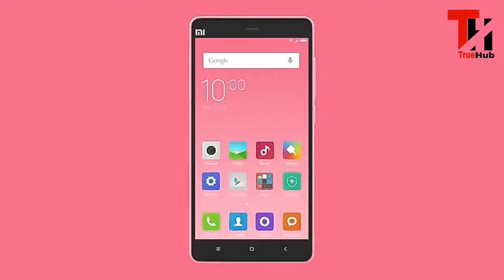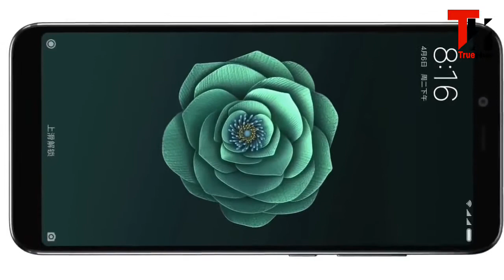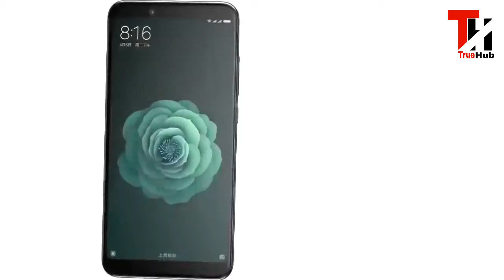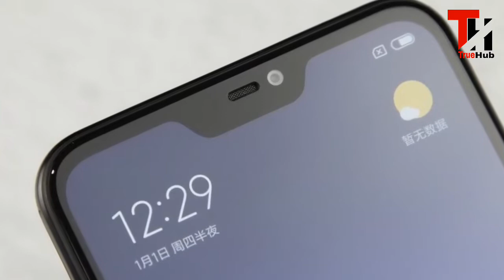Redmi 6 Pro With 4000mAh Battery, 19:9 Display, Dual Rear Cameras Launched: Price, Specifications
Redmi 6 Pro price, release date
The Xiaomi Redmi 6 Pro price starts at CNY 999 (roughly Rs. 10,400) for the 3GB RAM, 32GB storage variant, CNY 1,199 (roughly Rs. 12,500) for the 4GB RAM, 32GB storage variant, and CNY 1,299 (roughly Rs. 13,600) for the 4GB, 64GB variant. Sales start at 10am CST on Tuesday, June 26, with registration for the first flash sale open now. It will be available in Black, Blue, Gold, Pink, and Red colour variants. There's no word yet on Redmi 6 Pro price in India or its release date in the country.

Xiaomi Redmi 6 Pro specifications
The dual-SIM (Nano) Xiaomi Redmi 6 Pro runs on Android-based MIUI 9, and a 5.84-inch full-HD+ (1080x2280 pixels) display with a 84-percent NTSC colour gamut. It is powered by an octa-core Snapdragon 625 SoC clocked up to 2GHz, coupled with the Adreno 506 GPU, and 3GB or 4GB of RAM.

The Redmi 6 Pro sports a dual rear camera setup, with a 12-megapixel primary sensor featuring 1.25-micron pixels, an f/2.2 aperture, PDAF, LED flash, apart from the 5-megapixel secondary sensor. It sports a 5-megapixel front camera, with AI Portrait mode and HDR. It has a fingerprint sensor on the rear panel.

There are 32GB and 64GB inbuilt storage variants of the Redmi 6 Pro, expandable via microSD card (up to 256GB) with a dedicated slot. Connectivity options on the Redmi 6 Pro include 4G VoLTE, Wi-Fi 802.11 a/b/g/n (dual-band 2.4GHz, 5GHz), Bluetooth v4.2, GPS/ A-GPS, Micro-USB, and a 3.5mm headphone jack. It measures 149.33x71.68x8.75mm, and weighs 178 grams. The Redmi 6 Pro sports a 4000mAh battery. Sensors on board include an accelerometer, ambient light sensor, digital compass, gyroscope, infrared, and a proximity sensor.